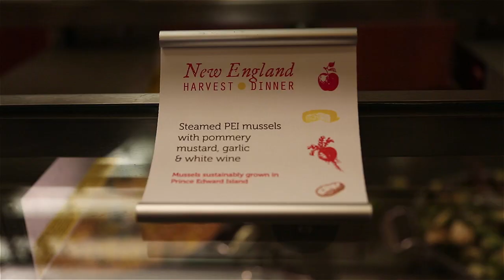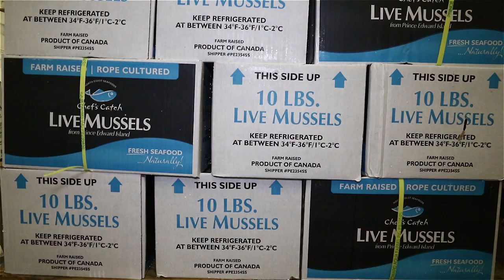Sustainable Seafood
Harvard University Dining Services is engaged in a process to make the seafood it serves more sustainable and is working with National Geographic Fellow Barton Seaver to develop new sustainability guidelines for large institutions whose seafood choices are constrained by the need to buy in volume and meet sometimes tight budget targets.